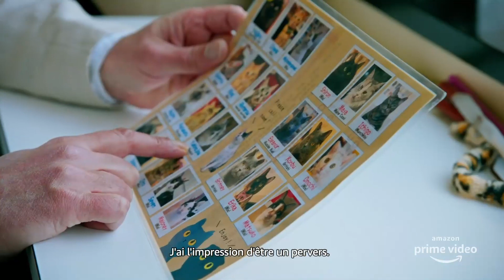James May: Our Man In Japan Bande Annonce VOST (2020)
Synopsis:
James May, un anglais au Japon